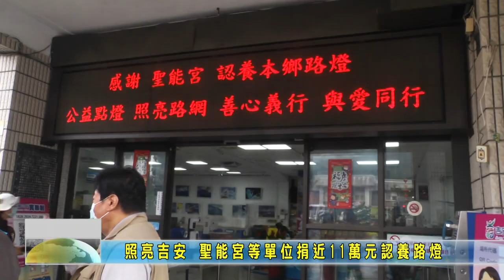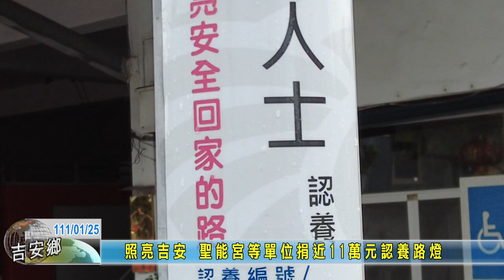20220125 08 照亮吉安 聖能宮等單位捐近11萬元認養路燈